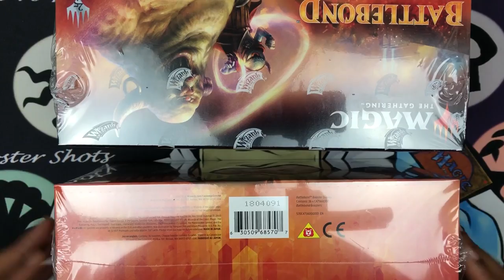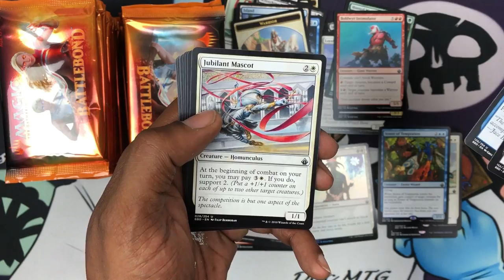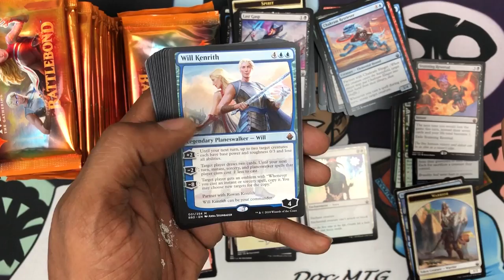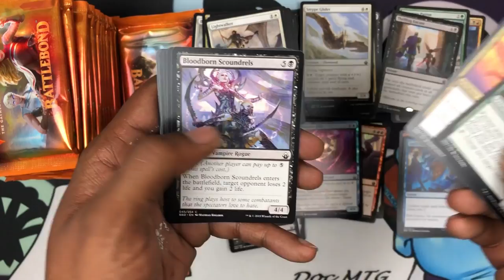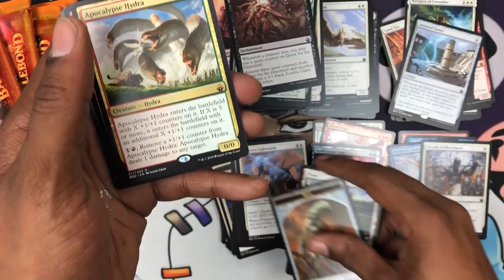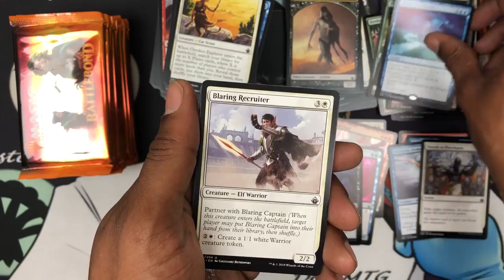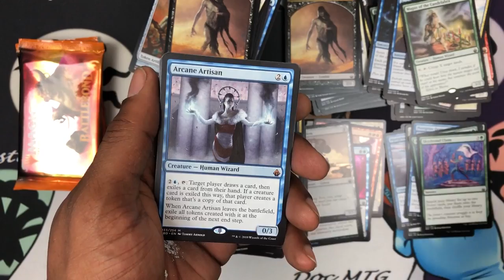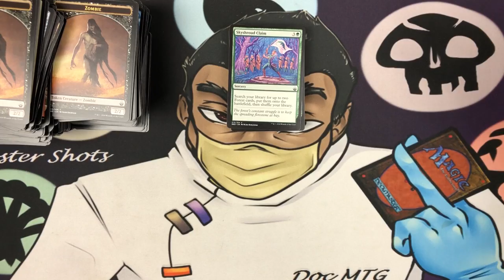Let's Chill and Open a Box of BattleBond ( Booster Box Opening ) 6 Mythics!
Let's Chill and Open a Box of BattleBond ( Booster Box Opening )

Wanna Send Me Mail?? Send It Here:
Doc MTG